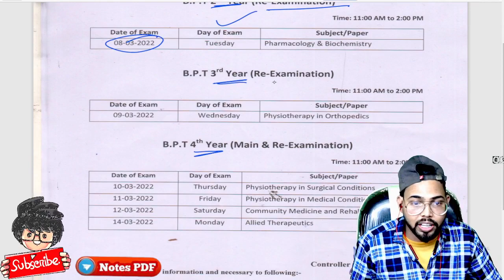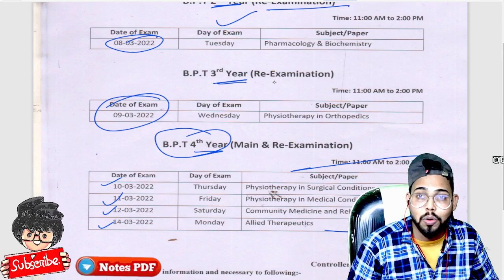Agra University BPT scheme 2022, BPT 2nd year, BPT 3rd year, BPT 4th year, Paper Hacker